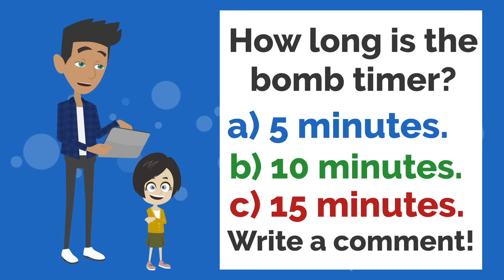TIK...TOK BOOM!| Basic English conversation | Learn English | Like English